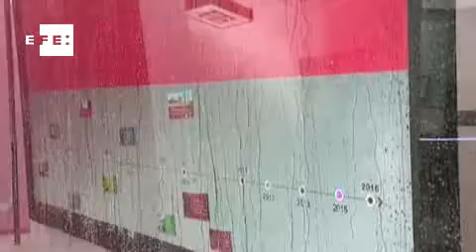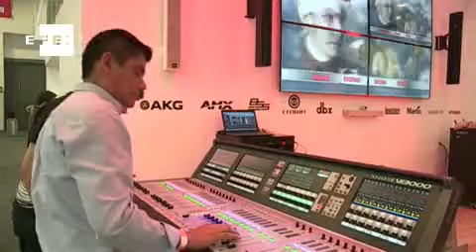México expone lo último en tecnología en la feria Tecnomultimedia Infocomm